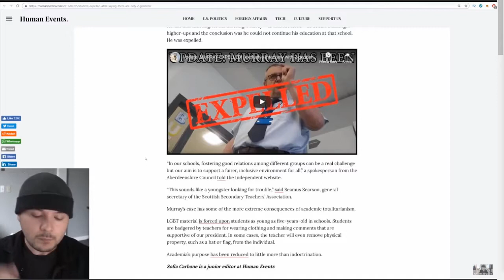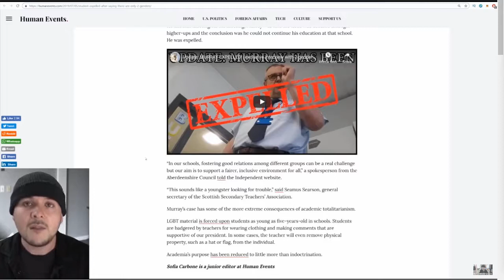Libertarian vs Liberal -Tim Pool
Excerpt From: Student EXPELLED For Saying "There's Only 2 Genders"
Timcast: Published on Jul 6, 2019